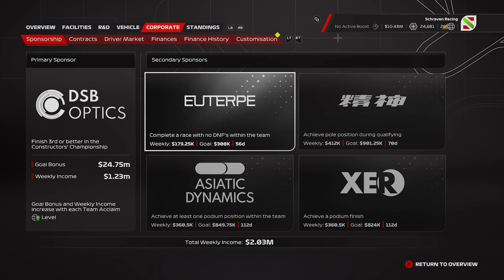F1 23 MyTeam Career Mode #57: TITEL IS AL BIJNA BINNEN?! (Nederlands/Dutch)